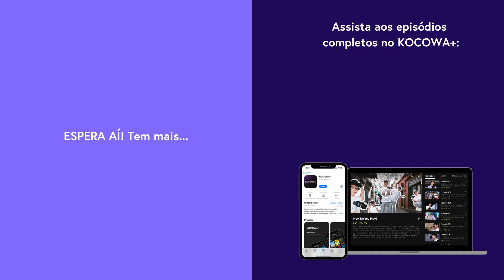Namkoong Min fala sobre a Geração Z nas gravações de My Dearest | Bastidores | KOCOWA+ [LEG PT-BR]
Assine o KOCOWA+ e assista aos episódios de MyDearest com legendas profissionais em PT-BR ✨

⚔️ SOBRE My Dearest

Jang Hyun vive a vida sem propósito nem desejo. Homem de coração frio, ele nunca havia se apaixonado por ninguém até conhecer Gil Chae, uma mulher encantadora e admirada por todos. Porém, Gil Chae ama Yeon Ju, o noivo de sua melhor amiga, Eun Ae. Yeon Jun, um aluno do Sungkyunkwan, renega seus sentimentos por Gil Chae, mas não pode romper o noivado com Eun Ae devido à tradição. Enquanto Jang Hyun se envolve nesse triângulo amoroso, Gil Chae, em cujo coração só cabe Yeon Jun, começa a ficar confusa com seus próprios sentimentos. A relação entre essas quatro pessoas enfrenta uma reviravolta ainda maior com o início da guerra. Será que eles vão sobreviver aos desafios da guerra e encontrar o amor em meio ao caos?

GÊNERO: Drama, Histórico, Melodrama, Romance
LEGENDAS: Português, Inglês, Espanhol
PAÍS: Coreia do Sul
ANO: 2023
ELENCO PRINCIPAL: Namkoong Min, Ahn Eun Jin, Lee Hak Joo, Lee Da In